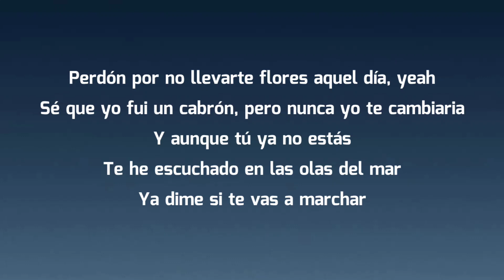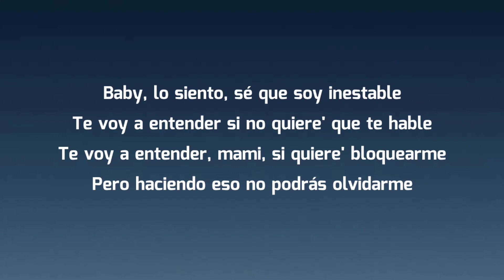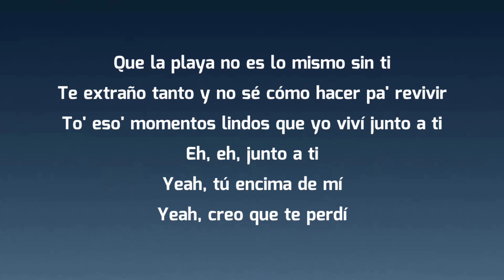Young Cister, Taiko - DEBÍ LLEVARTE FLORES (Letra/Lyrics)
[Letra de "DEBÍ LLEVARTE FLORES"]

[Intro: Young Cister]
Perdón por no llevarte flores aquel día, yeah
Sé que yo fui un cabrón, pero nunca yo te cambiaria
Y aunque tú ya no estás
Te he escuchado en las olas del mar
Ya dime si te vas a marchar

[Coro: Young Cister]
Que la playa no es lo mismo sin ti
Te extraño tanto y no sé cómo hacer pa' revivir
To' eso' momentos lindos que yo viví junto a ti
Eh, eh, junto a ti
Yeah, tú encima de mí
Yeah, creo que te perdí
To' еso' momentos lindos que yo viví junto a ti
Yеah, tú encima de mí
Yeah, creo que te perdí (Woh)

[: Young Cister]
Como cuando lo hicimo' en la parte trasera
Arriba del Panamera
No puedes decir que a ti no te gusto
Si lo vi en tu cara, mami, cuando te entró
Ya no tengo tus beso'
Pero creo que acepto el proceso
Y si es que aún yo te intereso
Mami, llama, que de una regreso
Una noche en la playa, mami, contigo quiero
El tiempo que tú quieras espero
Solo con ver ese cuerpo moreno
Brillando como el sol de enero
Baby, te amo, eso lo juro
Contigo yo quiero mi futuro
Y si te vas, qué fome, qué duro
Otra canción triste de lo más chulo

[Puente: Young Cister]
Baby, lo siento, sé que soy inestable
Te voy a entender si no quiere' que te hable
Te voy a entender, mami, si quiere' bloquearme
Pero haciendo eso no podrás olvidarme
Te fuiste como se fue el sol
Si tú no estás yo ya no siento calor
Y yo pensando que para ti era el mejor
[Coro: Young Cister]